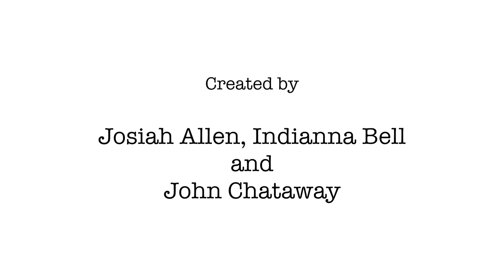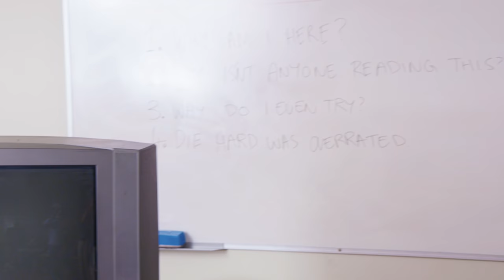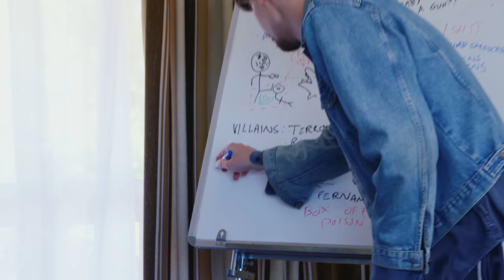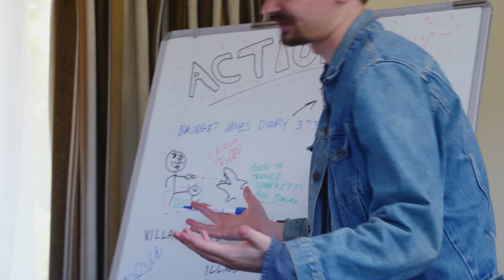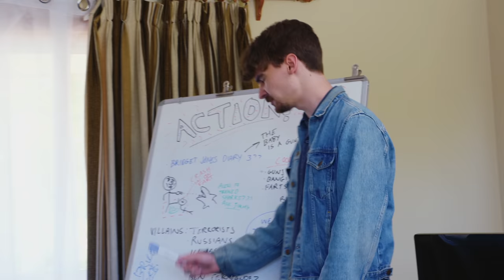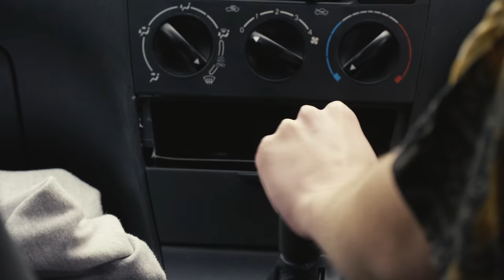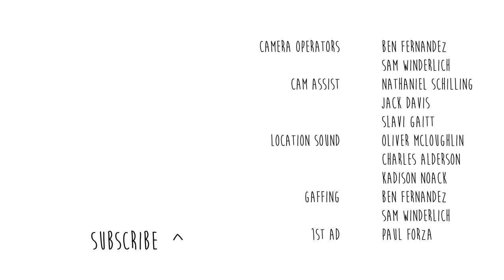Episode One - 'ACTION BABY' | FILMIES: Amateur Movie Makers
Stunts, guns, babes, brawn and ACTION, BABY. Who you gonna call?
Not these guys. No, seriously, Dylan is in hospital after this action assignment and I’m pretty sure I saw Lana kill a man after calling her ‘babe.’ With her eyes.

Assisted by Helpmann Academy and the South Australian Government through Carclew.